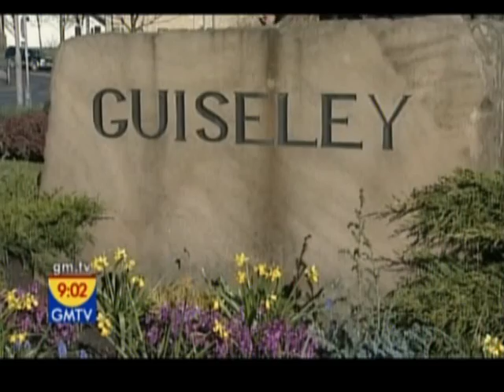GMTV Peter Grant